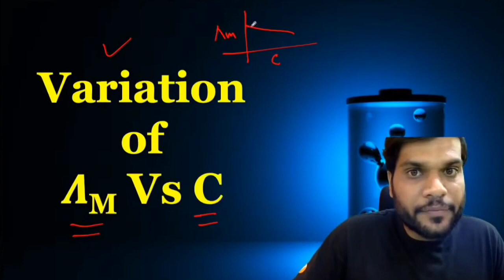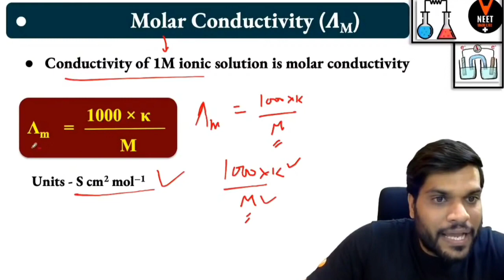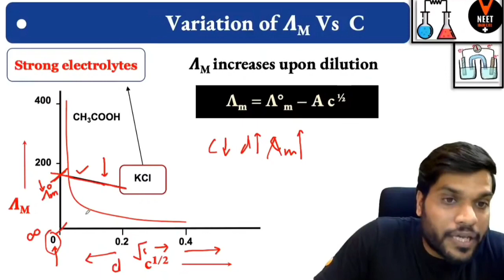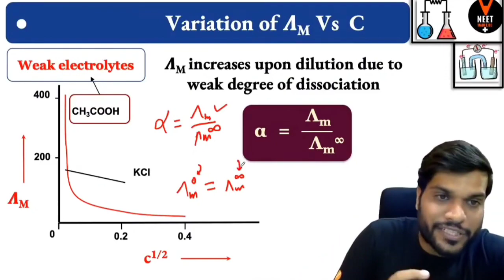Variation of Molar Conductivity |Arvind Arora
Variation of Molar Conductivity |Arvind Arora (@ArvindAroraChemistryShorts )